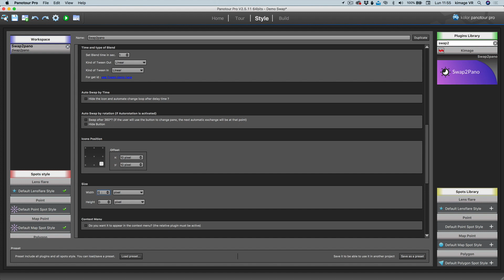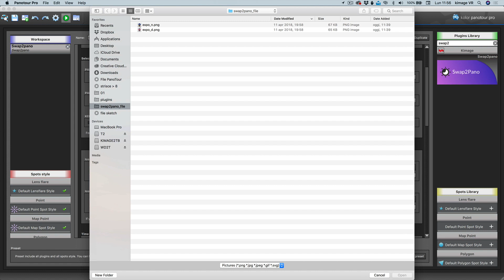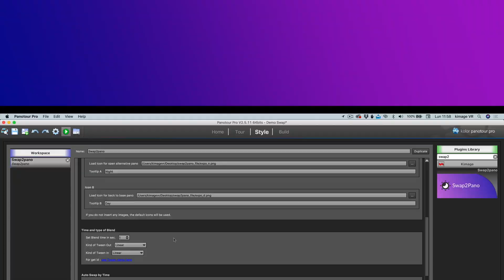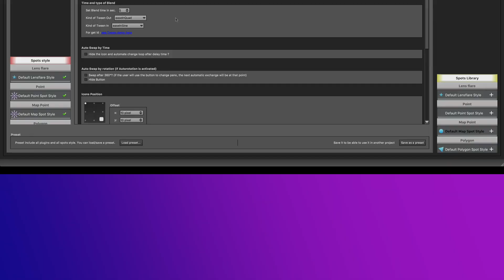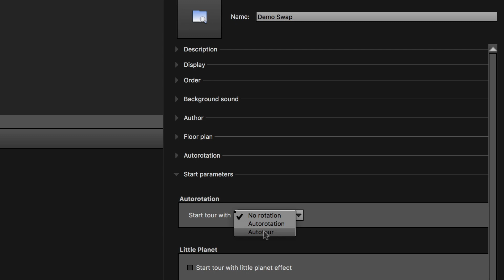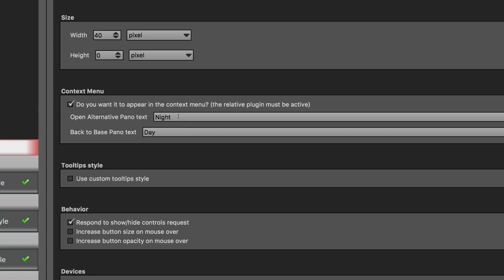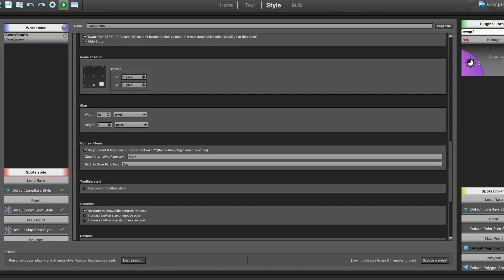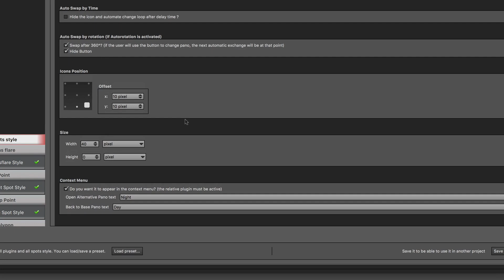Swap2pano Plugin for Panotour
Day and night plugin is Swap2pano, you can exchange 2 panoramic photos in the same position.
Swap2Pano also allows you to have automatic functions to surprise your visitors.

Easy Settings
Use your icons or default
Time of merge
Keep the same hotspots in the second Pano
Tween type of merge
Multiple Instance
Set first pano by GPS and date/time of shots
Resize by Devices
Select Device Visibility
Trace Events Google Analytics™
Context Menu Item
Autoswap by Time
Auto Swap after 360° rotation
Lifetime Updates